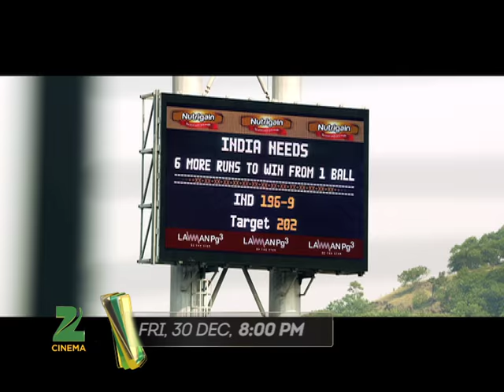Time Story - Cricket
Waqt ko rok kar Suriya badlega cricket match ka nateeja!
Watch Suriya freeze time in Time Story, this Friday at 8 pm on Zee Cinema.